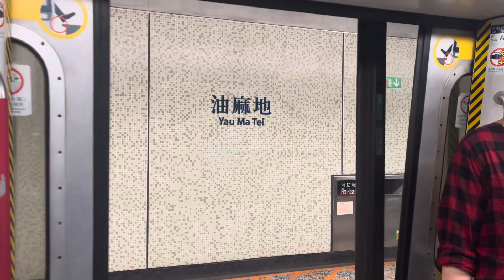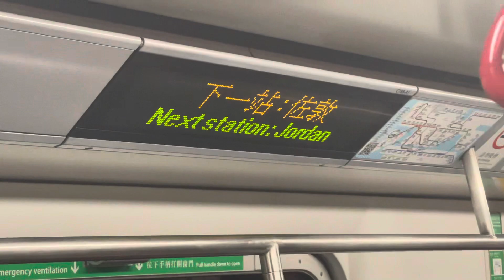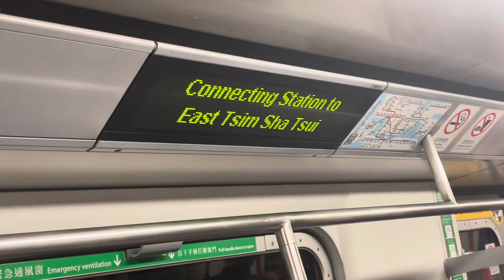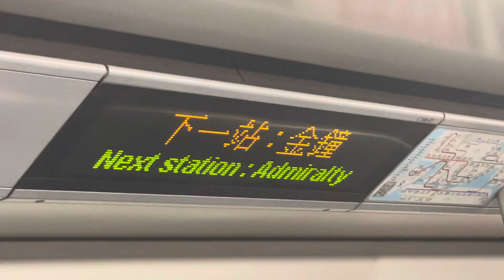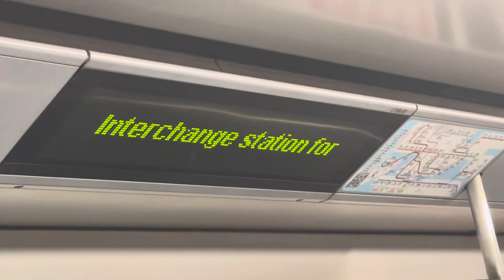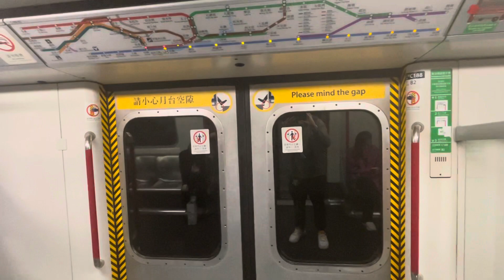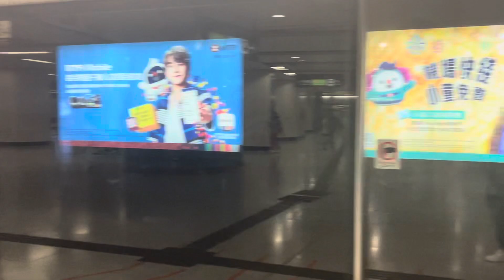[過完農曆新年假期後就遇到紫車暫調去紅綫]MTR TKL (TWL) M Train A189/A188 (異綫車) 油麻地至金鐘行車片段+駛離金鐘4號月台&TWL A247/A232 駛入4號月台